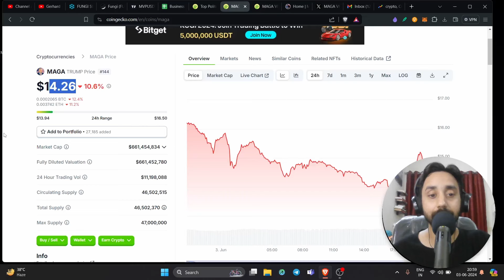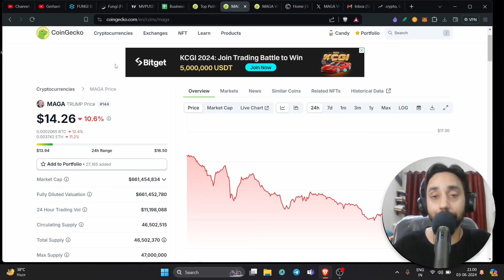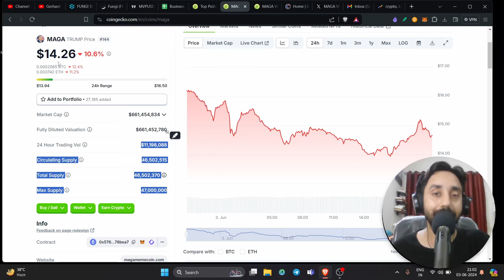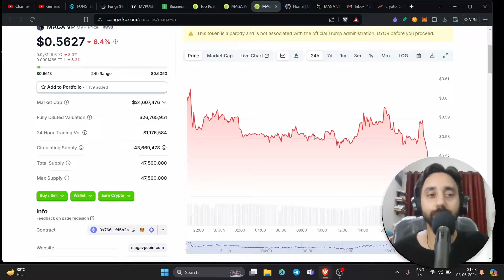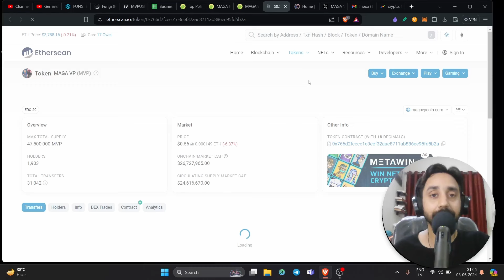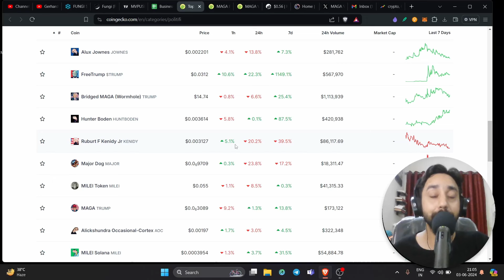New memecoin category to mint Millionaires in 2024. Here's Why?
Get in early on this new memecoin category that will surely mint you millions. MAGA, MVP coin next 100X gems.

3.

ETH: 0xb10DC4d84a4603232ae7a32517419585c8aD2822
BTC: 3LWD9yo1hN7qbD3ggTTVDX44M1hk1zUSYi